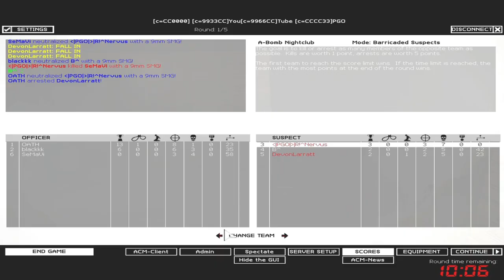SWAT4 - «|PGÖ|R!^Nervus & qR|haniso & Boromir vs WestCoast|SeMaVi & KATANE| - [09/05/20]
✘ Team:
• «|PGÖ|»|R!^Nervus ► «|PGÖ|»|RaPaTo_PL
• DevonLarratt ► qR|haniso
• B^ ► Boromir

✘ Team:
• SeMaVi ► WestCoast|SeMaVi
• blackkk ► KATANE|blackkk
• w ► OATH ► KATANE|UNDEROATH

✘ Rules:
✔ 3vs3

✘ Total Score:
• «|PGÖ|»|R!^Nervus / qR|haniso / Boromir = 225
• WestCoast|SeMaVi / KATANE|blackkk / KATANE|UNDEROATH = 266